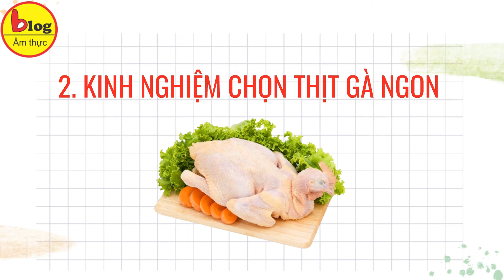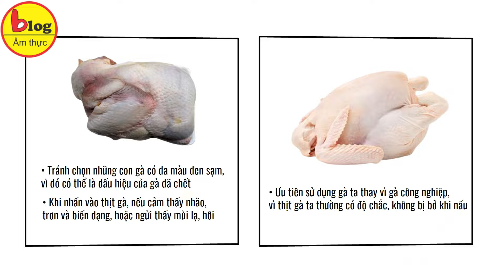Cách làm gà rang gừng sả cực hấp dẫn, thơm lừng ai ăn cũng khen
Món thịt gà rang gừng sả là một món ăn mặn khá quen thuộc trong mâm cơm của mọi gia đình Việt. Nếu như gà luộc chấm muối ớt thường được dùng trong các dịp lễ tết thì thịt gà rang gừng sả chắc chắn là món ăn mặn rất đưa cơm. Tuy nhiên, để nấu được món này ngon và đúng chuẩn thì không phải ai cũng biết. Vậy nên bạn hãy theo dõi ngay bài viết dưới đây của Blog Ẩm Thực để có cách chế biến thịt gà rang gừng sả hấp dẫn nhé!
1. Cách làm gà rang gừng sả cực hấp dẫn, thơm lừng ai ăn cũng khen
2. Kinh nghiệm chọn thịt gà ngon
3. Cách sơ chế thịt gà không bị hôi